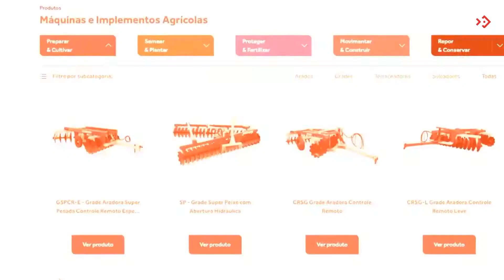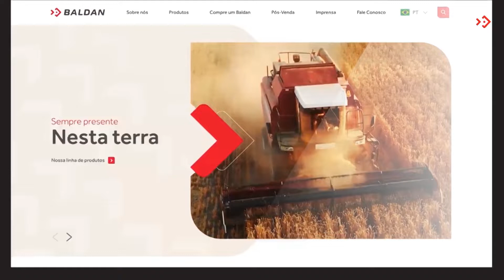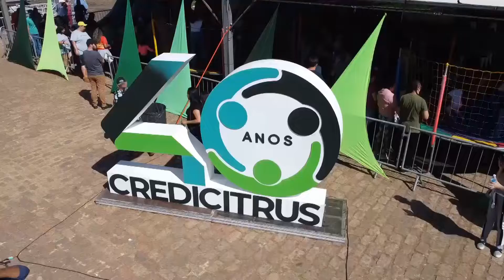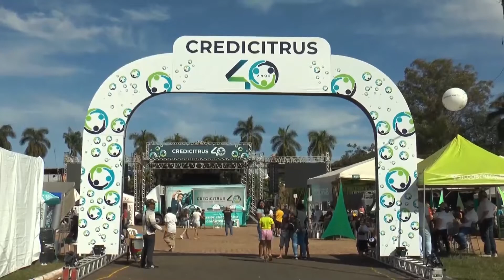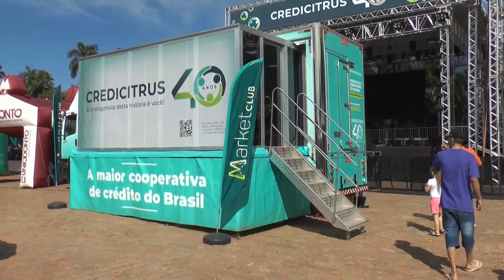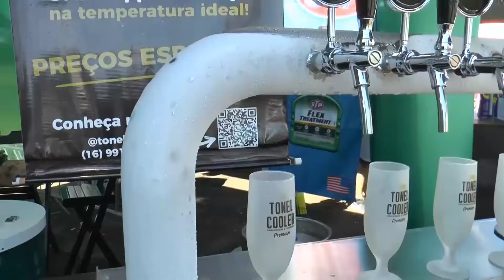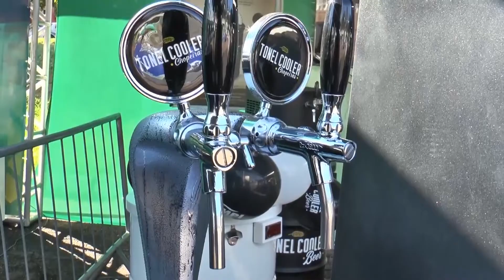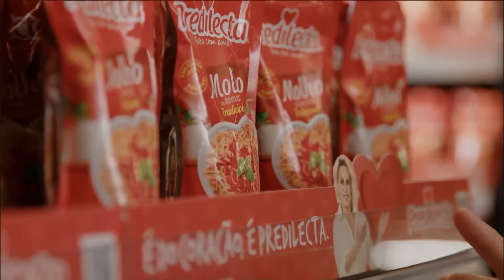JORNAL TVM 22-05-2023